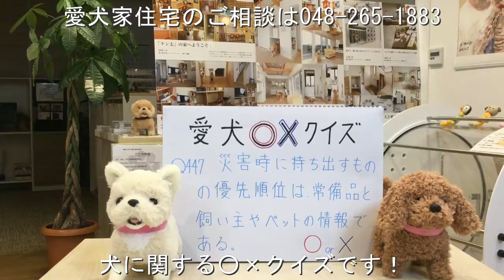犬 リフォーム 床 コーティング ペット対応 つくばみらい市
災害時に持ち出すものの優先順位は、常備品と飼い主やペットの情報である。

○か×か